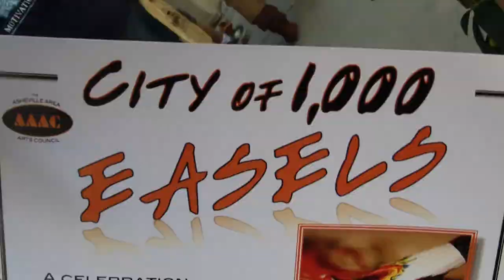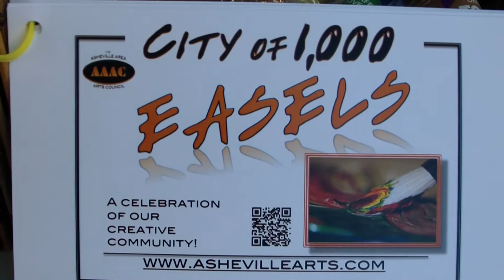The City of 1,000 Easels.MP4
The City of 1,000 Easels is an annual event promoting the past works, continuing styles and latest creations of independent artists from all corners of Asheville, North Carolina. The artists, mostly painters with day jobs who finish their visual contributions to art on the side, come downtown once a year during the autumn to present their works, while simultaneously working on new masterpieces and showcasing their styles to passing visitors. For more information about the City of 1000 Easels and other art-driven events taking place in Asheville,